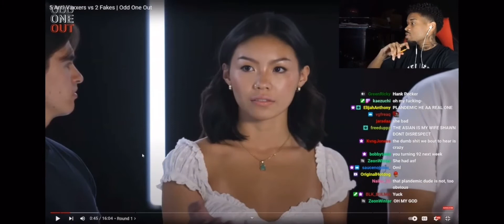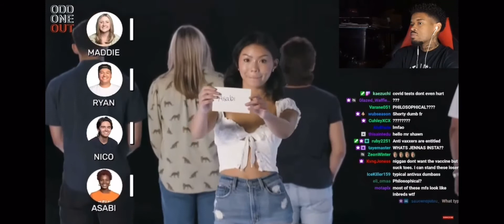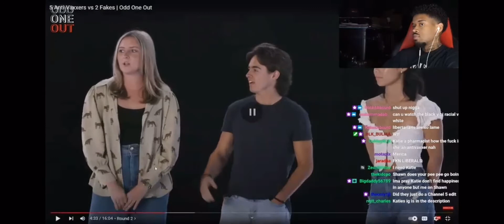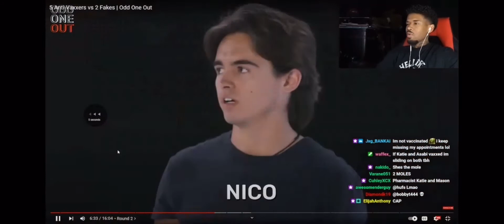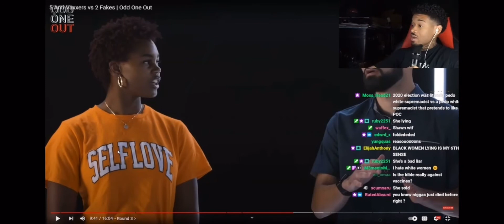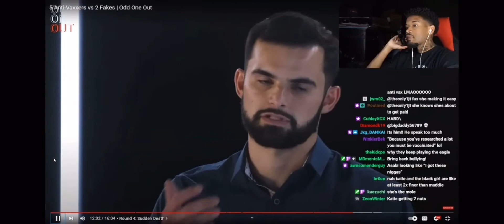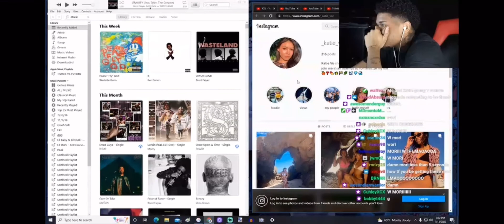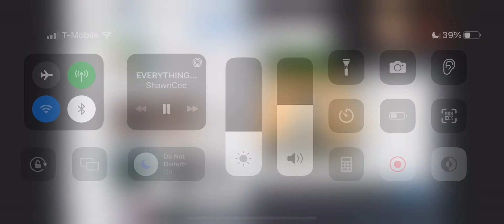ShawnCee Reacts to Jubilee 5 Anti-Vaxxers vs 2 Fakes | Odd One Out